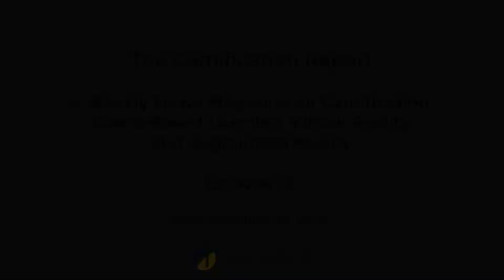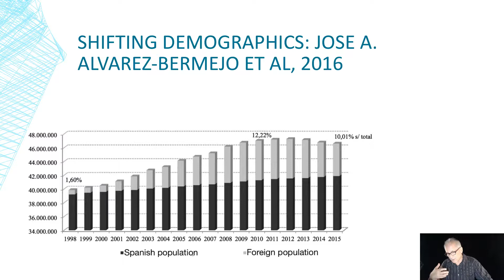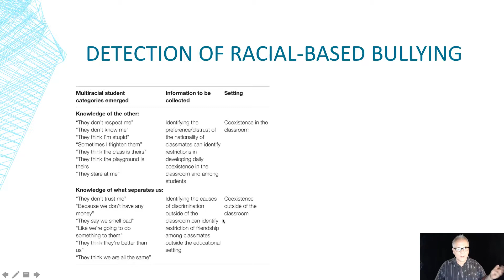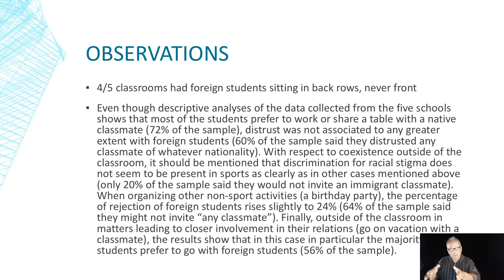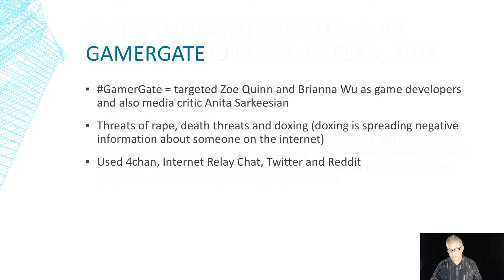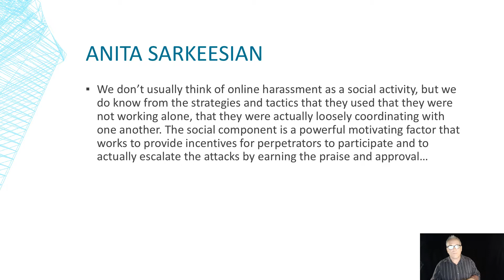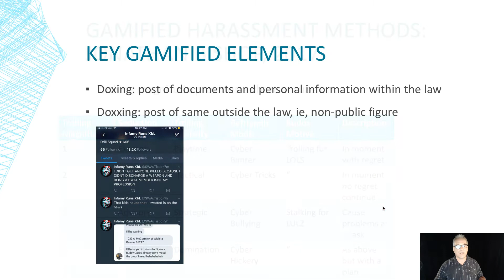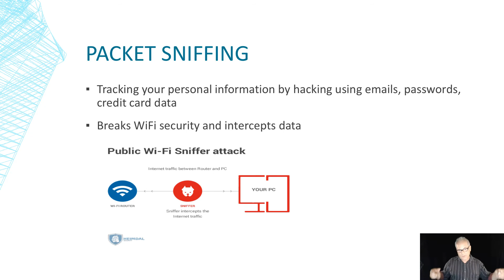The Gamification Report | Episode 18: Racism, Sexism and Gamified Harassment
This episode of the Gamification Report looks into racism and gamification, sexism and gamification, and gamified harassment.
We read the journals, so you don't have to! The Gamification Report, hosted by David Chandross, is an online magazine focused on game-based learning, gamification, virtual reality and augmented reality.